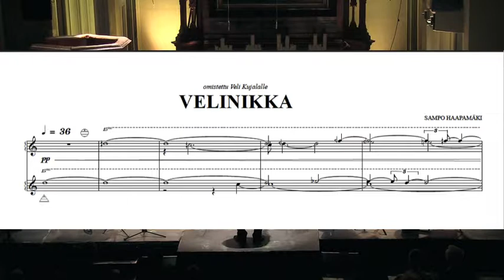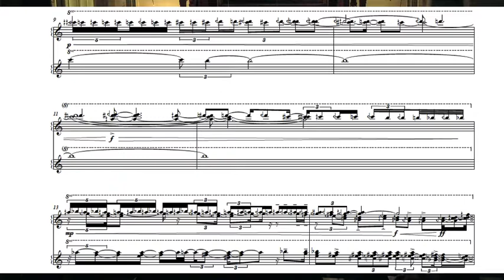Ensemble Ernst - Sampo Haapamäki: Velinikka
Ensemble ernst, conductor Thomas Rimul
Accordeon: Veli Kujala
Ultima festival 2014
Jacob kulturkirke